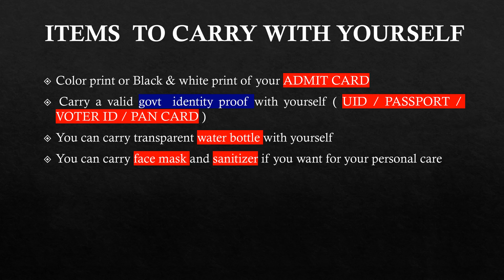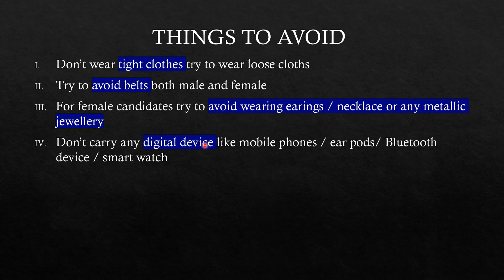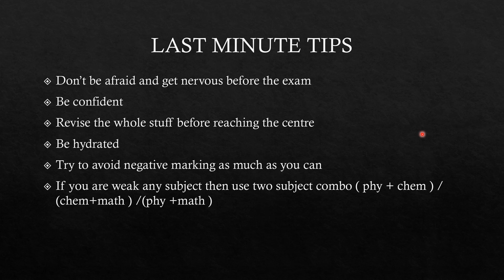Things to carry at NFAT exam center || Last minute tips